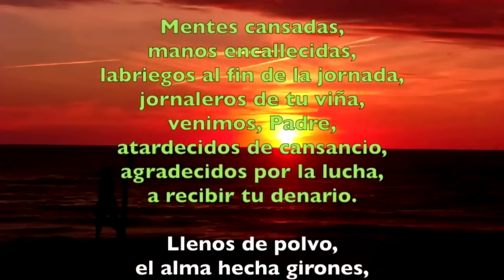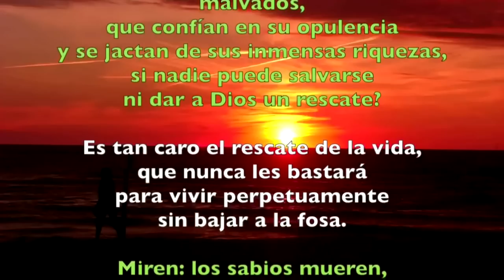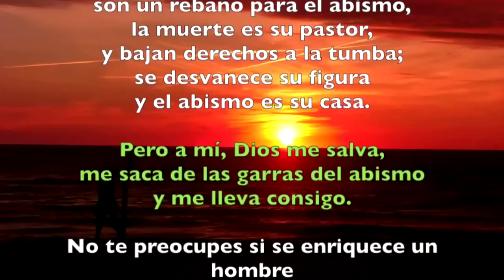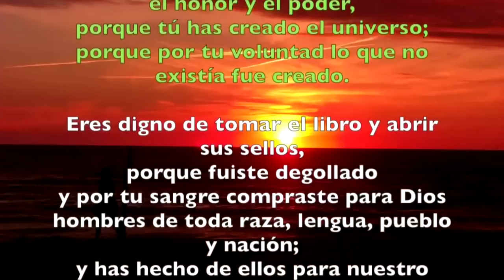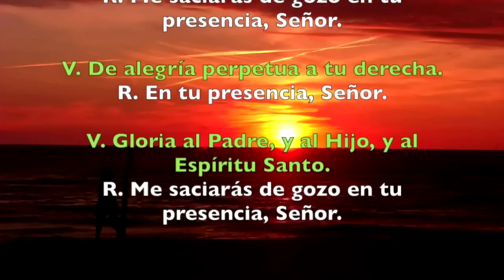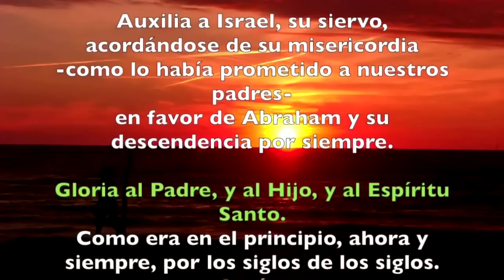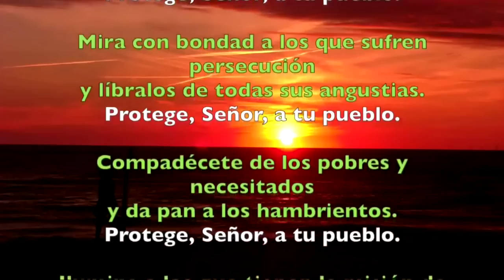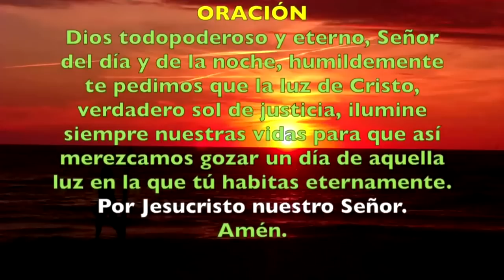Oración de la tarde ( Vísperas) MARTES 09 DE JULIO DE 2019 | Padre Sam | Producción Crisol